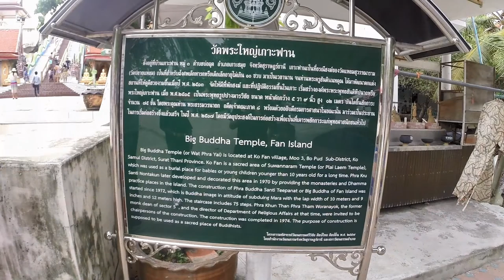Big Buddha statue, Wat Phra Yai, Koh Samui, Thailand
Contains Gopro Hero 3+ content and pictures.

This video contains the following track:
Unknown - Unknown (buddhist song).